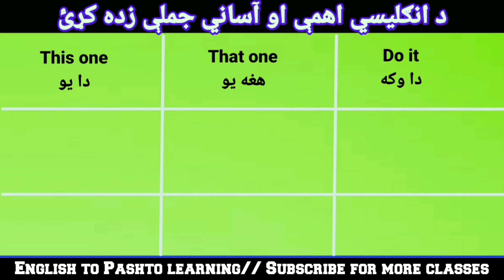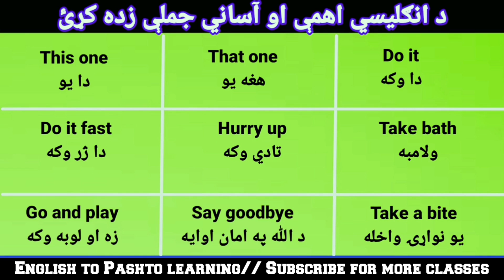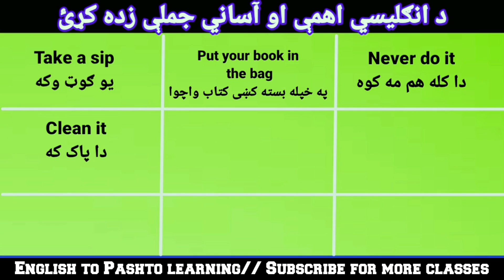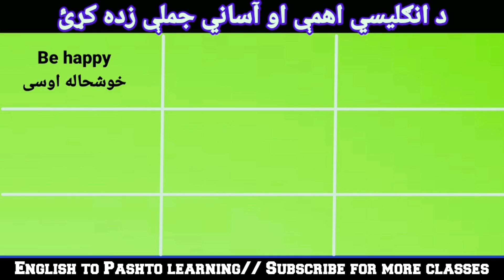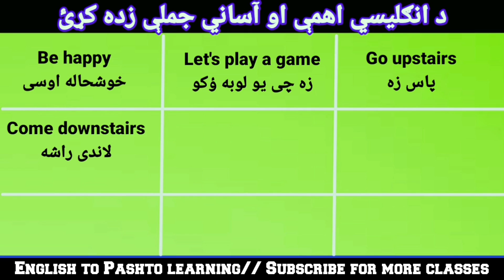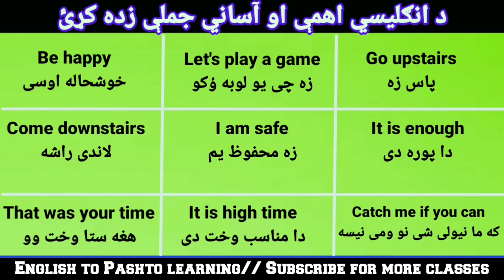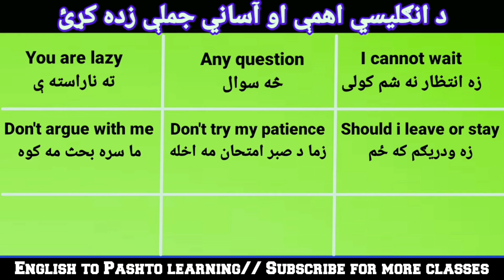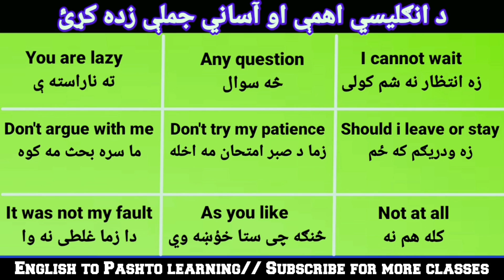Learn English from short and basic sentences in easy Pashto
In this class you can learn English short and basic sentences translation to Pashto and many more classes through this channel